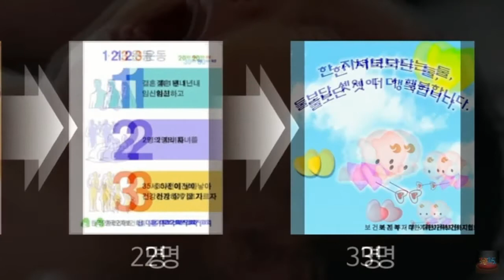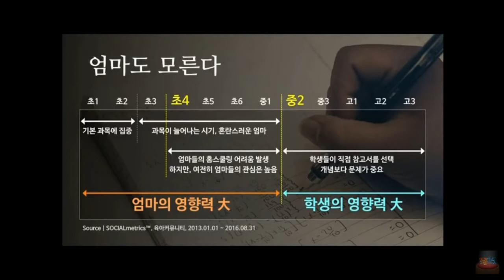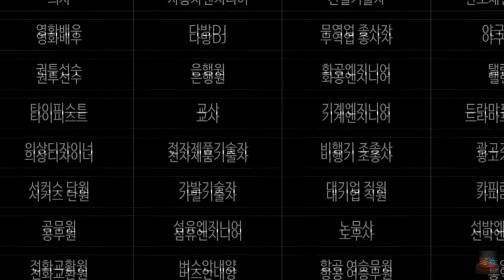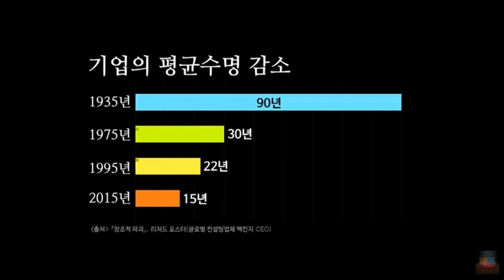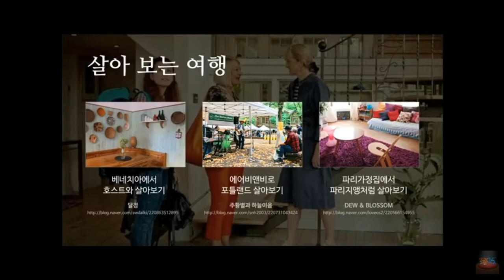20180915 오후예배 장봉목사